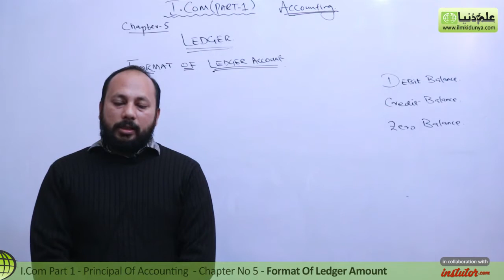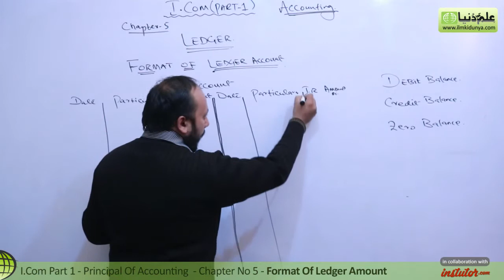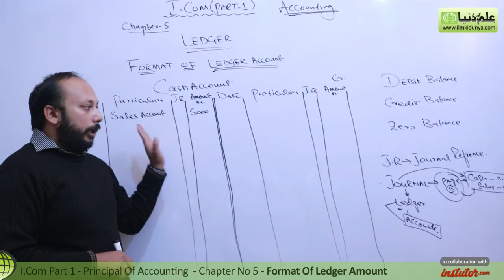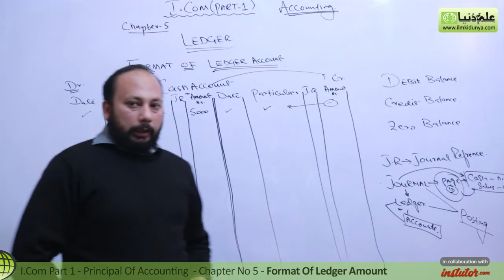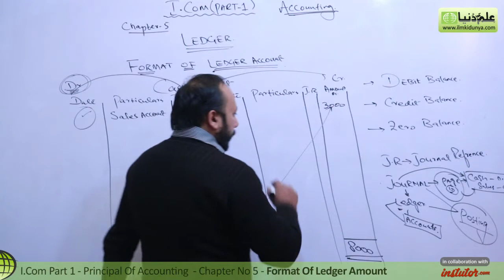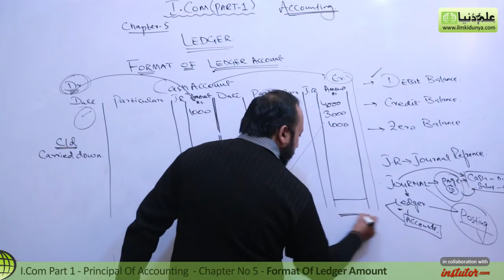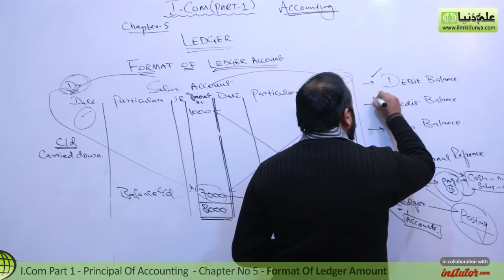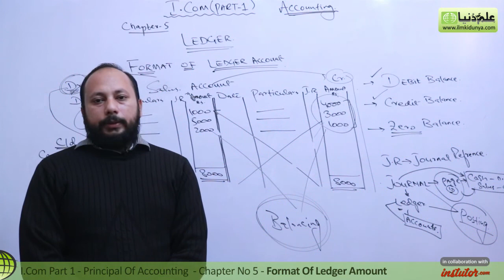I.Com Part 1 Accounting, ch 5 - Format of Ledger Account - Inter part 1 Accounting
In this online lecture, Sir Syed Yasir Nisar explains Principles of Accounting Chapter 5 Ledger.The topic being discussed is Topic Format of Ledger Account.